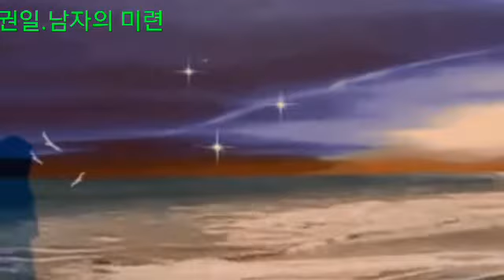권일.남자의 미련